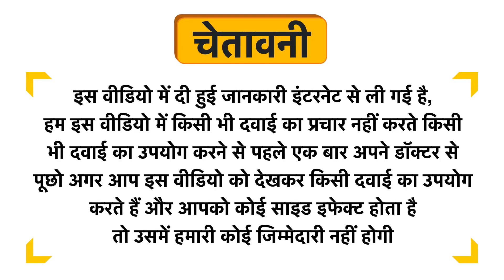Tong Garden Wasabi Coated Green Peas Uses in Hindi | Side Effects | Dose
Tong Garden Wasabi Coated Green Peas Uses in Hindi | Benefits | Side Effects | Dose